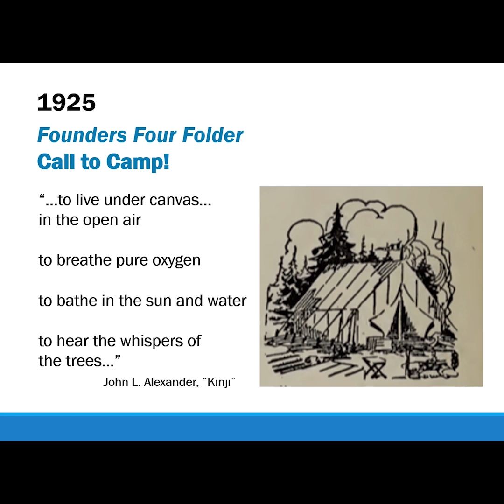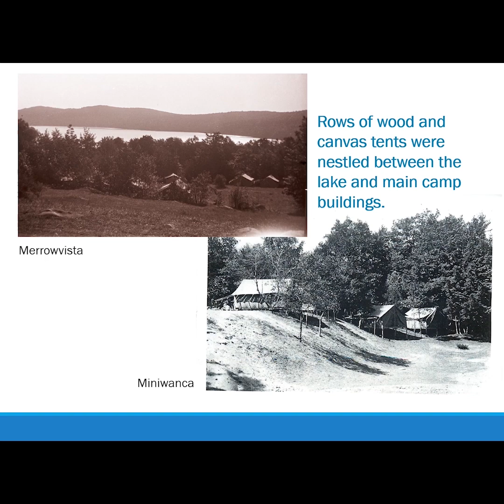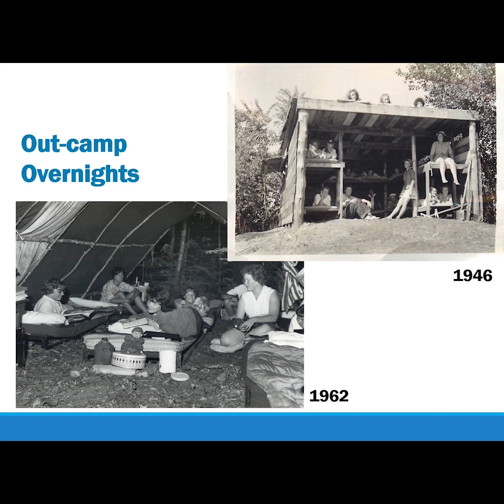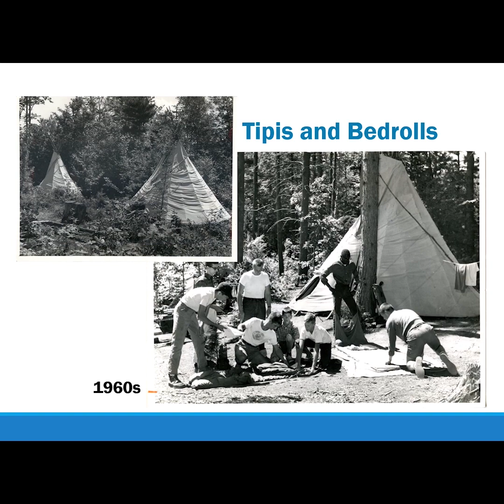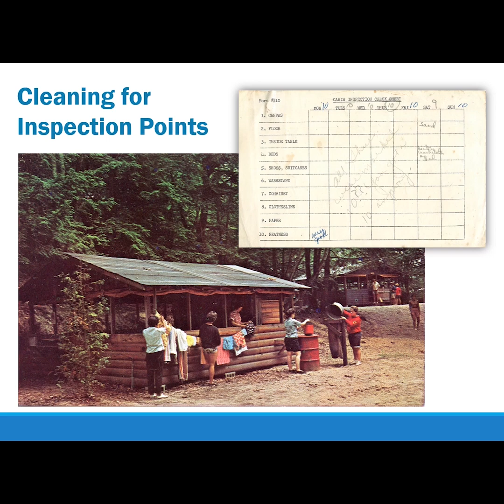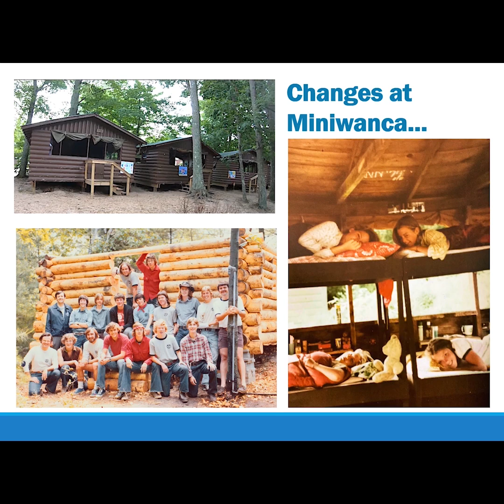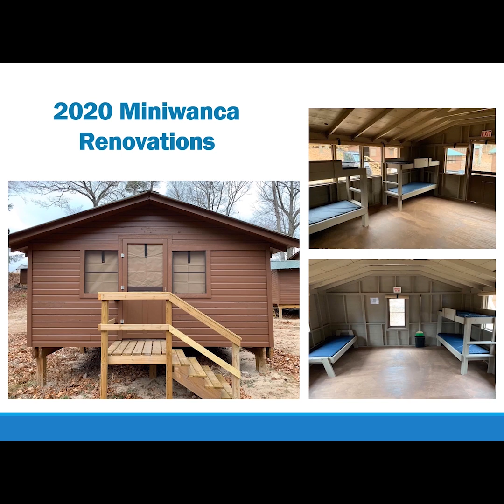AYF Archives: Living in the Open Air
Learn how camper housing evolved from open-sided tents to more enclosed cabins at Merrowvista and Miniwanca.